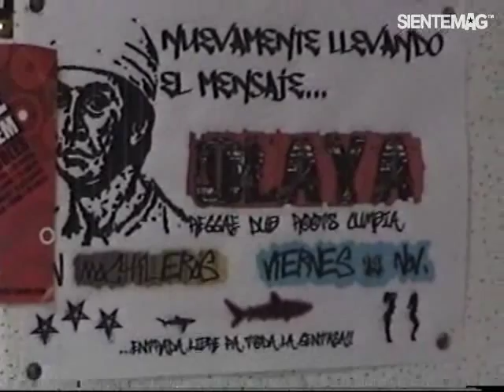Olaya Sound System presenta su primer disco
Este 5 de agosto el grupo Olaya Sound System presentará su primer disco "Nadar en el Cemento" en el Sargento Pimienta de Barranco.